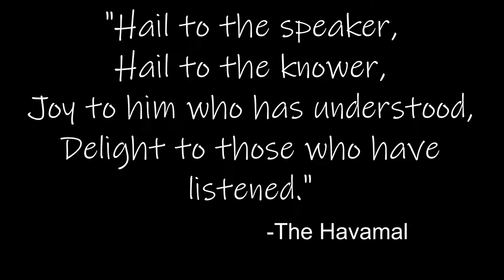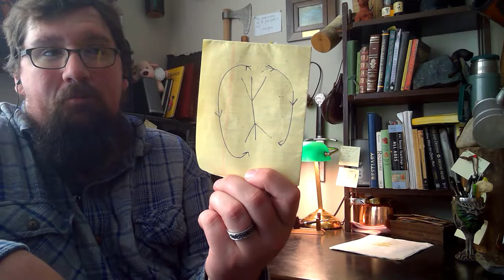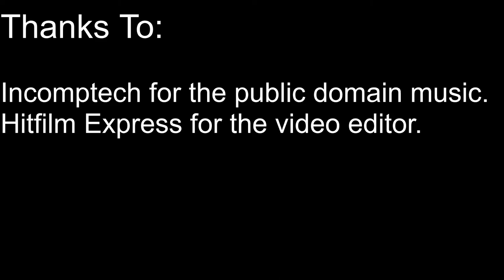#10 What IS a GOD anyway?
#10 is AWESOME!
In this one, we discuss what the ancients defined a god as, and we discuss how you can have many gods, and one God, at the same time.